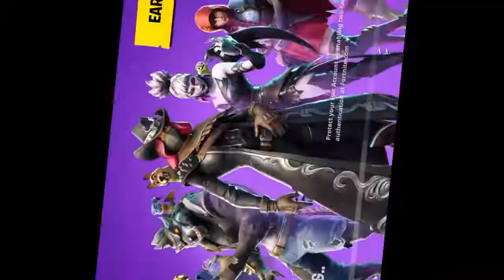A Siri-ous Burn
Embark in another adventure including stupidity, laughs, and roasting.